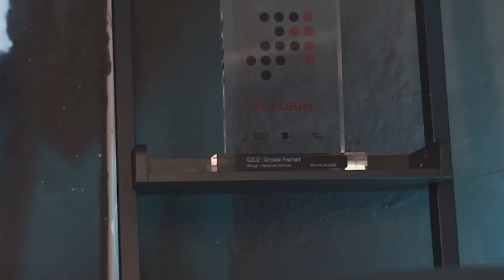Böse Kombo! Fard, PA Sports & Asche - 3 / 2Bough REAGIERT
Fard, Pa Sports & Asche - 3 / 2Bough REAGIERT